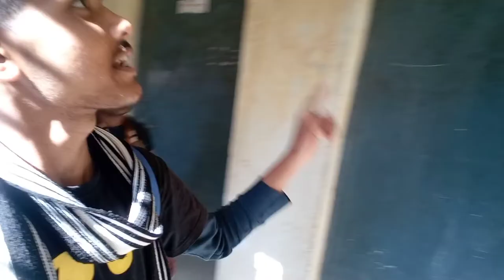My college vlog || crazy harsh vlogs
My college vlog || crazy hasrh vlogs

This is my college 😄😄

i will create my college vlog

Agar aapko vlog pasand aaye to please